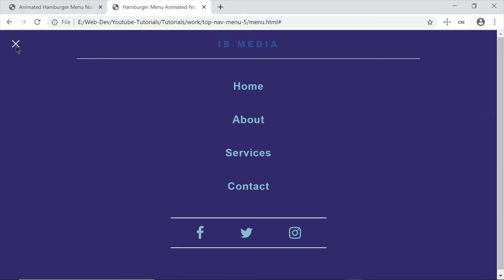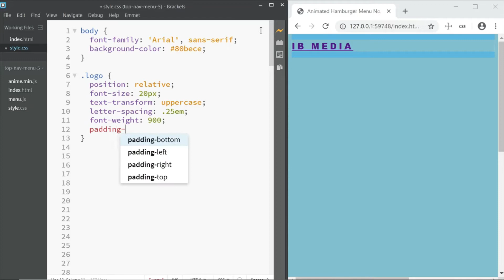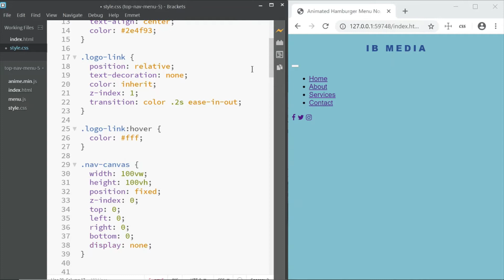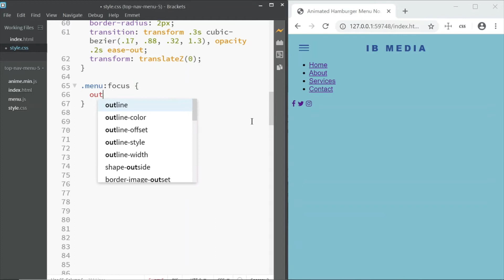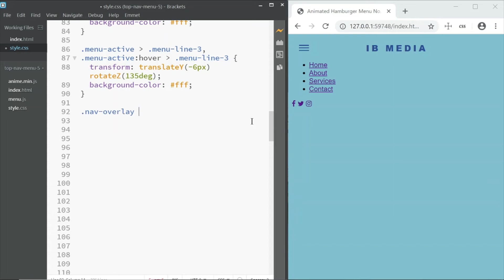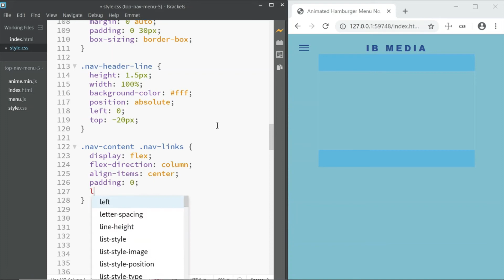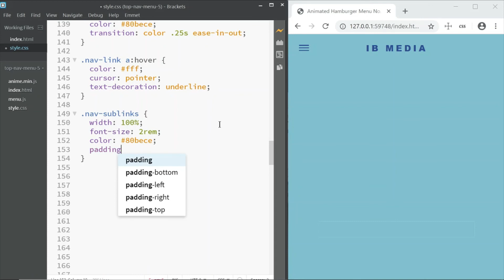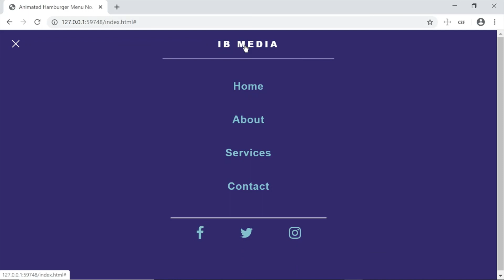Awesome Hamburger Menu & Overlay Using HTML, CSS & Javascript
Learn How To Create a Hamburger Menu & Overlay Menu Using HTML, CSS, Javascript and Anime.min.js